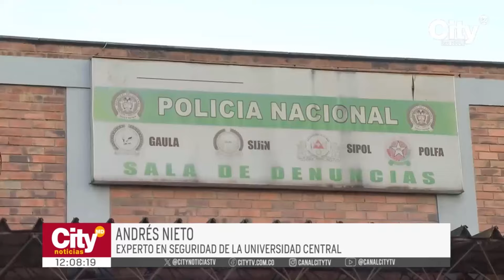Alarmante aumento de la extorsión en Bogotá | CityTv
La extorsión en la capital colombiana sigue siendo una grave problemática en materia de seguridad. Se estima que Bogotá concentra el 22% de los casos de extorsión en el país. Las localidades más afectadas por este delito serían Mártires, Santa Fe, Bosa, Kennedy, Suba y Usaquén. Conozca más detalles en la nota informativa.